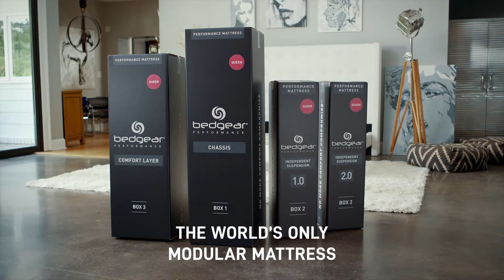Bedgear M3 Assembly in 30 Seconds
Click below for more details on this product!